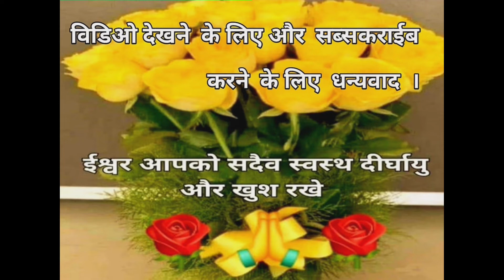Land in Rudrapur Uttarakhand . Best Land For Business Plant , Go Down, Farm House ( 2.5 Bigha )